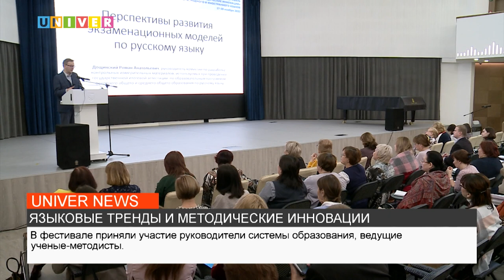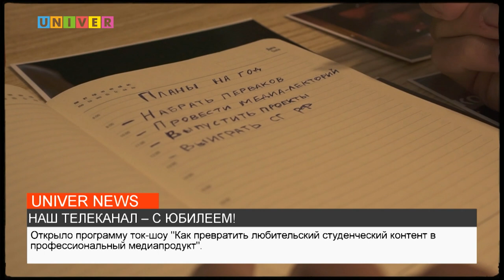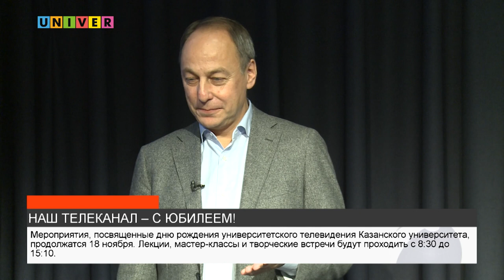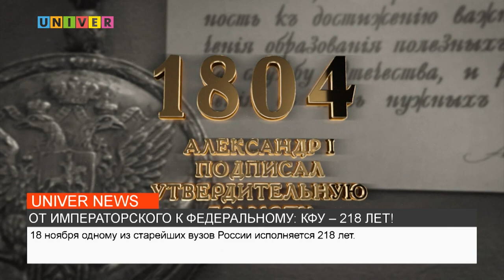НОВОСТИ КФУ от 17.11.2022